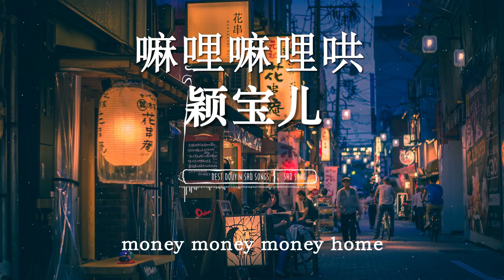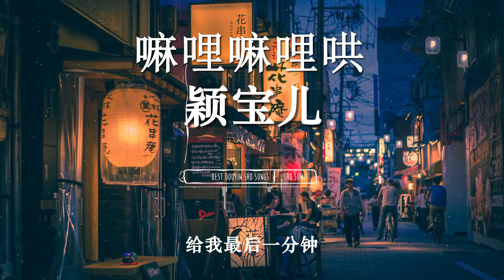嘛哩嘛哩哄 - 颖宝儿『 想和你一起一颗二颗数星星 , 夜晚的星空总是让人很着迷』♪【動態歌詞Lyrics/pinyinlyrics】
嘛哩嘛哩哄 - 颖宝儿
作词：颖宝儿
作曲：颖宝儿
编曲：李立楠
混音：宋马超
制作人：颖宝儿
企划营销：梦童娱乐
监制：三千
OP：千和世纪
嘛哩嘛哩嘛哩哄
你有没有对我心动
给我最后一分钟
我想你一定会感动
嘛哩嘛哩嘛哩哄
变出浪漫爱的星空
用什么词汇形容
才能表达我的心动
想和你一起一颗二颗数星星
夜晚的星空总是让人很着迷
为你造个浪漫世界
为你打发无聊时间
为你做的事都很甜
只为了你留恋
为你做出巨大改变
为你把矜持甩一边
为你许诺的誓言
是我心甘情愿
嘛哩嘛哩嘛哩哄
给我最后一分钟
嘛哩嘛哩嘛哩哄
用什么词汇形容
嘛哩嘛哩嘛哩哄
给我最后一分钟
嘛哩嘛哩嘛哩哄
用什么词汇形容
只为了你留恋
为你许诺的誓言
是我心甘情愿
嘛哩嘛哩嘛哩哄